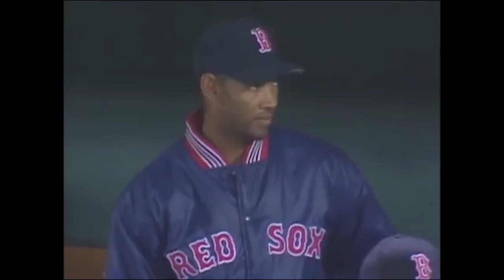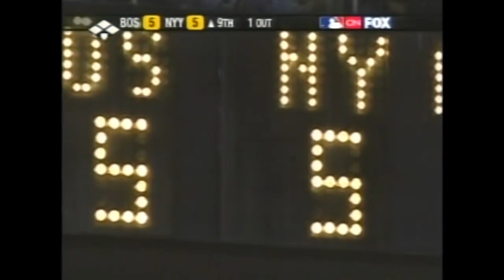Yankees-Red Sox have faced off in three EPIC American League Championship Series'!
1999, 2003 and 2004 gave us epic ALCS matchups between Yanks and Sox.